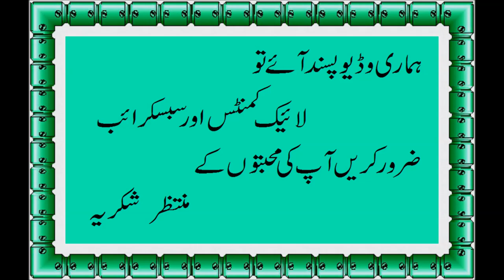Gosht Ka Paulo Recipes (Delicious and Easy)